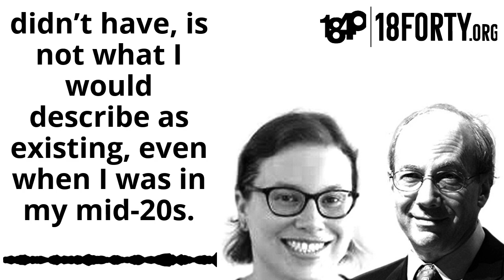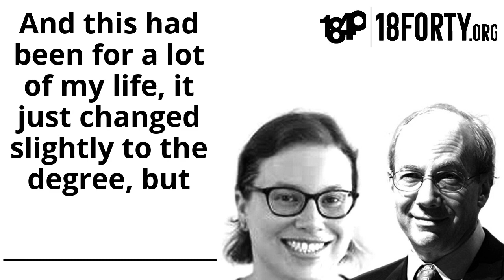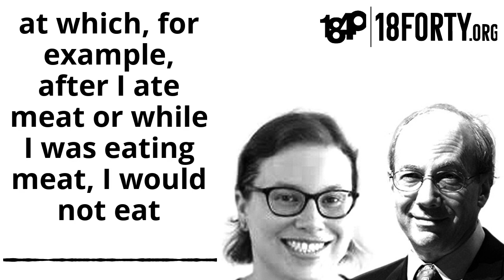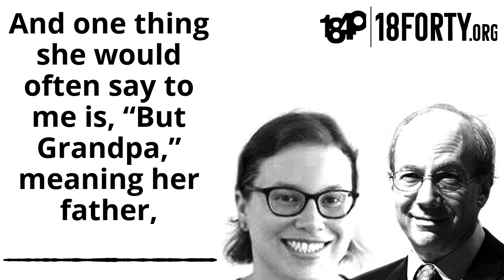Adina Yoffie on Having Healthy Religious Debates Among Family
In this edition of the 18Forty Podcast, we talk to Rabbi Eric and Dr. Adina Yoffie about their journey as a family through ideological differences.

Rabbi Yoffie is the President Emeritus of the Union for Reform Judaism and his daughter Adina is a Modern Orthodox editor and writer. As Adina journeyed to Modern Orthodoxy, she also had to navigate the implications of her observance to her Reform family, and how she could live by her newfound truth without disrupting her family life.